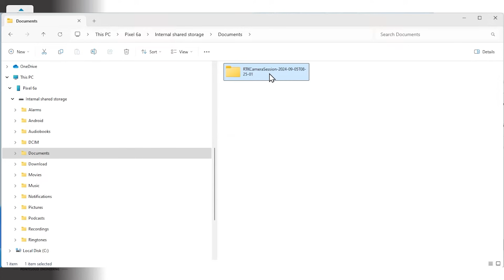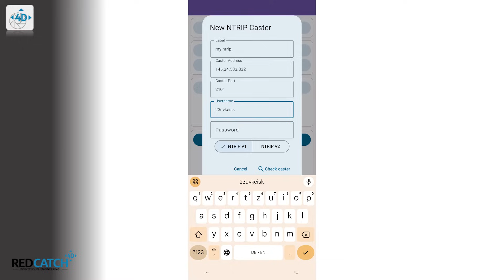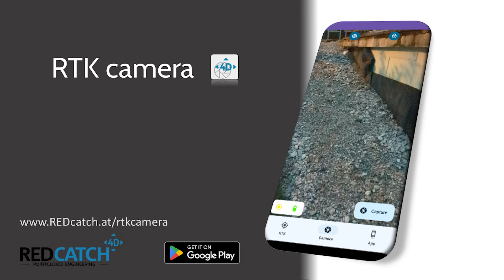RTKcamera App - An Introduction and getting started guide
See how RTK camera App works in combination with an external GNSS antenna to geotag photos with centimeter accuracy. Its ideal for photography, 3d photogrammetry and documentation.

Content:
o Intro (0:15)
o How to take photos (0:44)
o Where are my photos and logfiles (1:04)
o Requirements for external antenna (1:35)
o Setting up NTRIP connection (1:56)
o Define outputs (2:12)
o Limits of Free version - Make Subscription (2:30)
o Outro